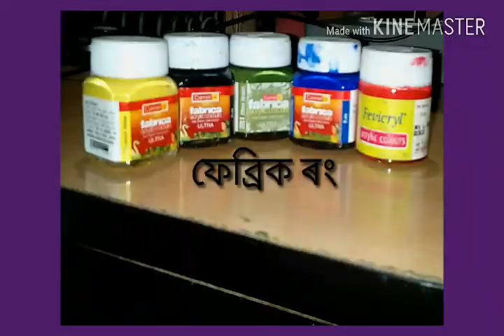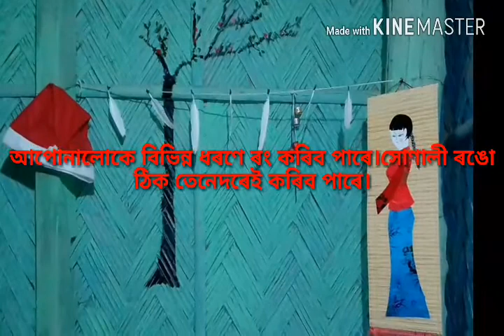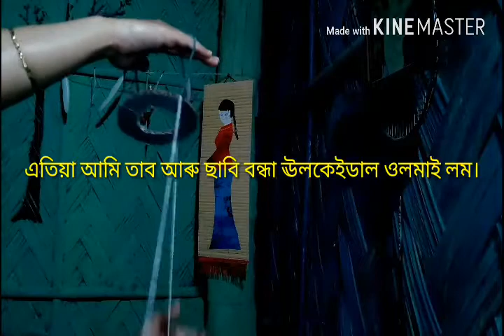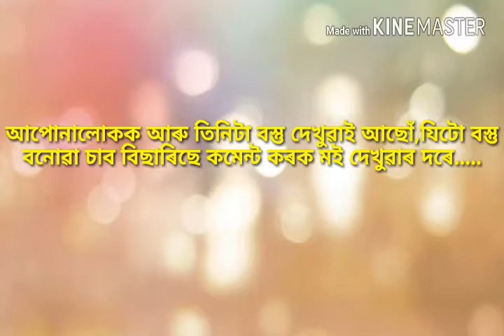How to decorate small pot and old key in Assamese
This video is about how to decorate small pot and old key into a hanging tutorial.